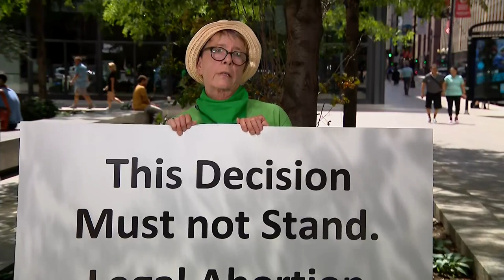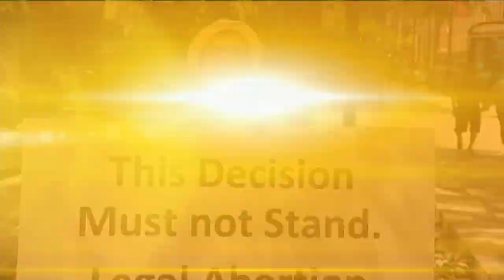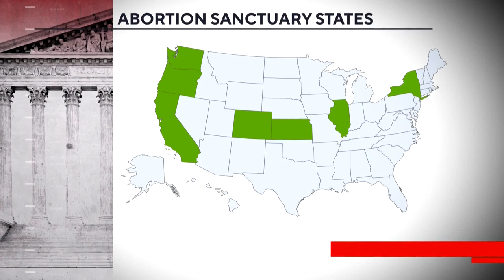More women from other states expected to seek abortion care in Illinois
Some women who say their lives were changed forever because of their access to abortion were angry and disappointed at the U.S. Supreme Court ruling overturning Roe v. Wade on Friday. CBS 2's Sabrina Franza reports.